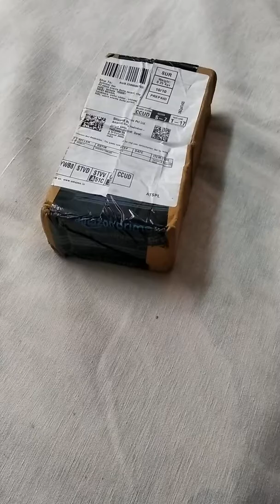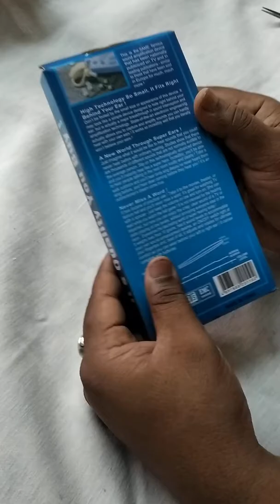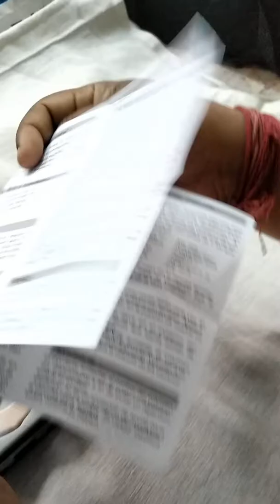earing Machine/BTE Hearing Aid Machine/UNBOXING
ADTALA Ear Machine Hearing for Old Age/Ear Hearing Machine/BTE Hearing Aid Machine/Cyber Sonic Hearing Aid Bionic Ear Sound Amplifier/uncut real.